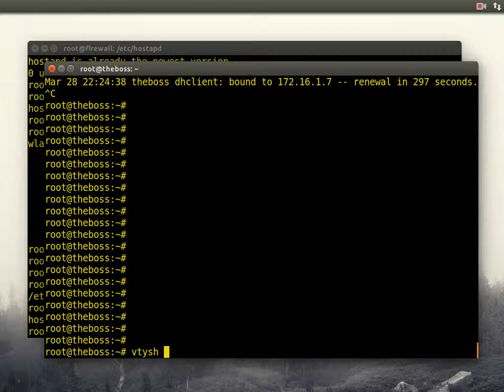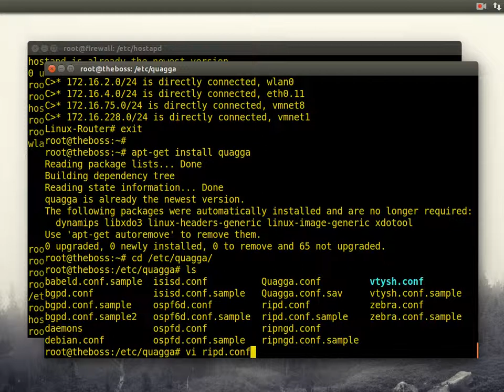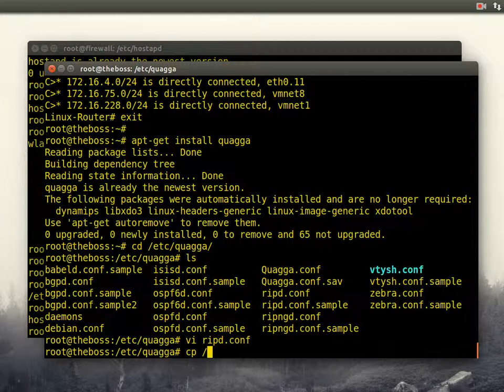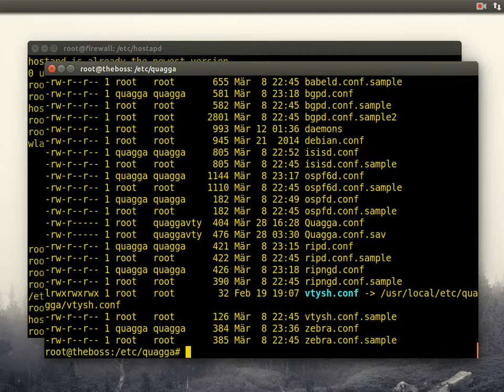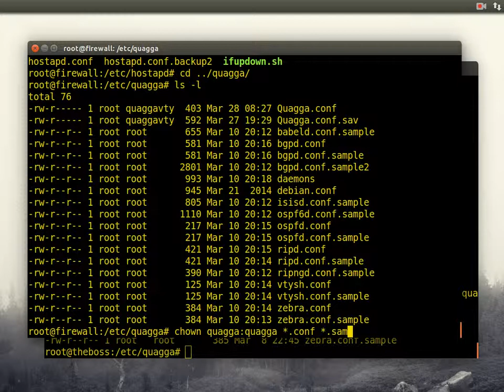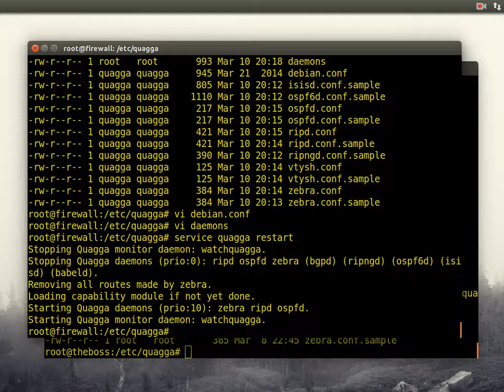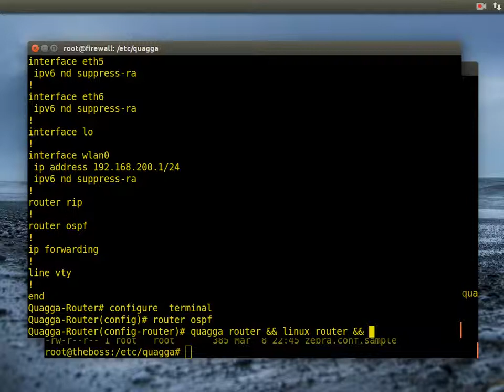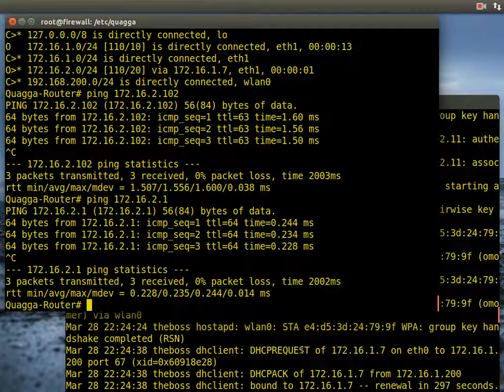5 Telecom Cellular Networks